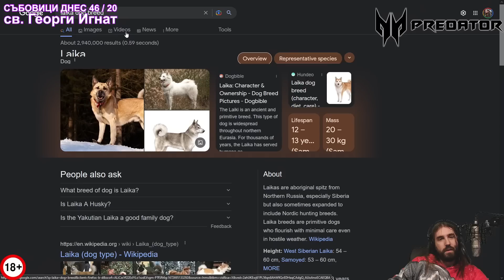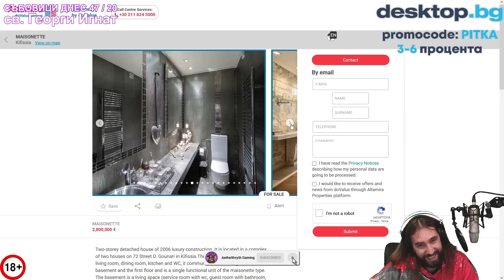Италианче ПЪЛНИ ВДОВИЦА за 100 000 ЛЕВА!